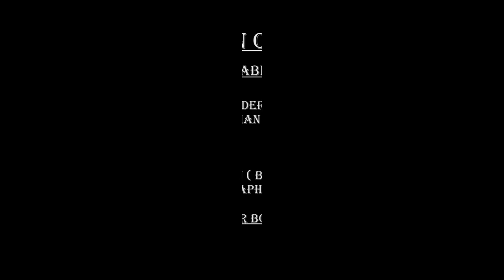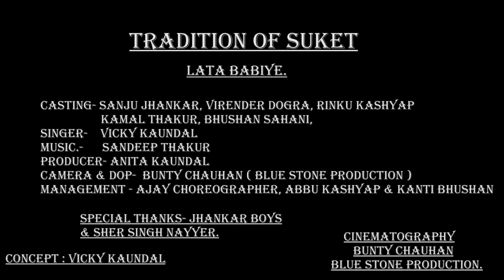लता बेबीए || Tradition Of Suket | Himachali Folk fusion - 2 | Vicky Kaundal | Himachali Song 2019.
Presenting New Tradition Of Suket ( LATA BABIYE ) Himachali Folk Fusion -2 (2019)
By Vicky Kaundal .

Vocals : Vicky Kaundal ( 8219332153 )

Concept : Vicky Kaundal

Camera : Bunty Chauhan ( Blue Stone Production ) -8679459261

D.O.P : Bunty Chauhan

Post Production : Blue Stone Production.

Producer : Anita Kaundal.

Special Thanks : Jhankar Boys, ( Sher singh Nayyer )

NOTE:
All rights of the above video are reserved with (Blue Stone Production.)

Production Manager : BUNTY CHAUHAN .